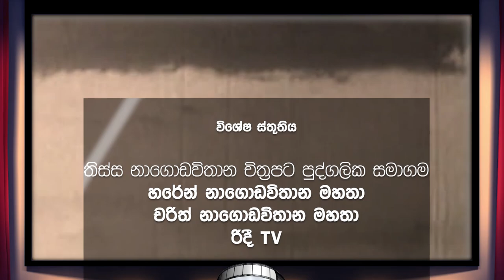මහාචාර්ය සුනිල් ආරියරත්නයන් අධයක්ෂණය කල ප්‍රථම චිත්‍රපටය - අනුපමා/ බයිස්කෝප් කතා/ජයරත්න ගලගෙදර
Special Thanks.
Tissa Nagodavithana films (PVT)Ltd.
Harem Nagodavithana.
Charith Nagodavithana.
Ridee TV.
Janaka B Ratnayake.
Sunil Ariyaratna.
Gamini Weragama.
Alaric Lional Fernando.

Anupama - Film Crew.

Film  Director - Sunil Ariyaratna.
Producer - Aleric Lional Fernando.

Camera - K. D. Dayananda.
Release Date - 1978/12/22
Ast Director - Darmasena Hemapala.
Music Director- Victor Ratnayake.
Makeup - Ebert Wijesinghe.
Editing - Gladwin Fernando.
Sound Controller -
Production Coordinator - Nimal J Silva , Maret Silva.
Studio -
Dialog’s- Sunil Ariyaratne.
Story - Daya Rajapakse.
Song -  H. R. Jothipala , Latha Walpole , Victor Ratnayaka , Indrani Perera , Abeywardena Balasuriya.
Artists.
Wijaya kumaratunga , Malini Fonseka , Suwineetha Kongahage, Amarasiri Kalansuriya , Sandya Kumari , Somasiri Dehipitiya , Daya Tennakoon, Wimal Kumar de Kosta , Piyasena Ahangama , Somi Ratnayake , Mervin Jayatunga.

Baiscope Katha - Directed by - Jayaratna Galagedara.

විශේෂ ස්තුතිය.
තිස්ස නාගොඩවිතාන චිත්‍රපට (පුද්ගලික)සමාගම
හරේන් නාගොඩවිතාන මහතා
චරිත් නාගොඩවිතාන මහතා.
රිදී TV.
ජනක B රත්නායක මහතා.
මහාචාර්ය සුනිල් ආරියරත්න මහතා
ඇලරික් ලයනල් ප්‍රනාන්දු මහතා.
ගාමිණී වේරගම මහතා.

නැරඹු සියලු දෙනාට.
 අධ්‍යක්ෂණය - ජයරත්න ගලගෙදර.